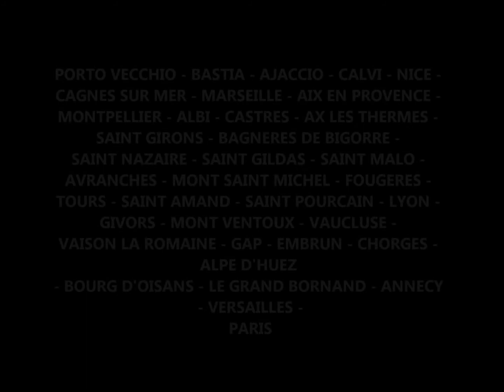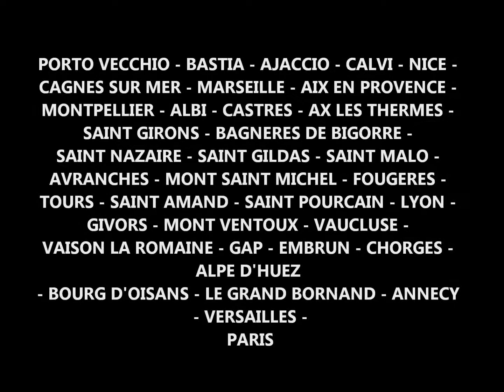BANDE ANNONCE TOUR AU PIED DES TOURS 2013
Projet d'immersion journalistique sur le Tour de france